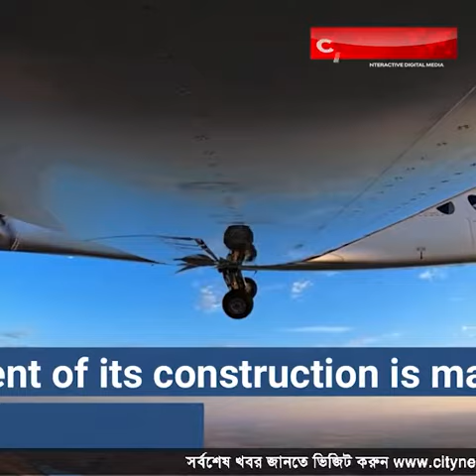সফলভাবে আকাশে উড়লো বিশ্বের প্রথম বিদ্যুৎচালিত যাত্রীবাহী বিমান | CityNewsDhaka | Bangladesh | News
সিটি নিউজ ঢাকার অফিসিয়াল ইউটিউব চ্যানেলে আপনাকে স্বাগতম।